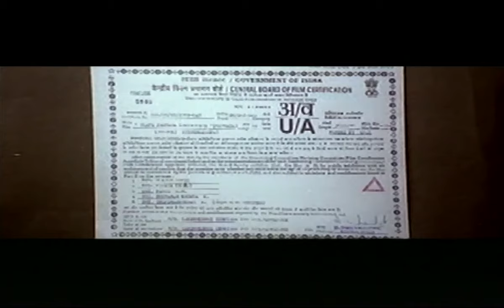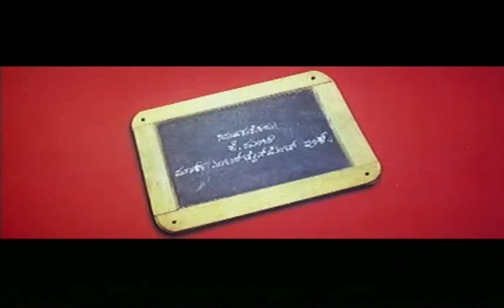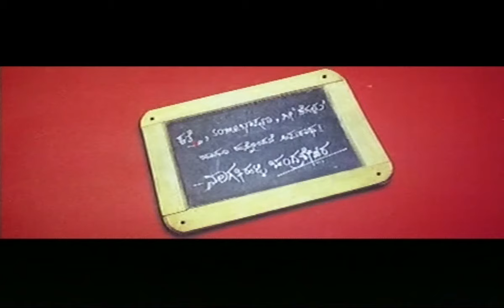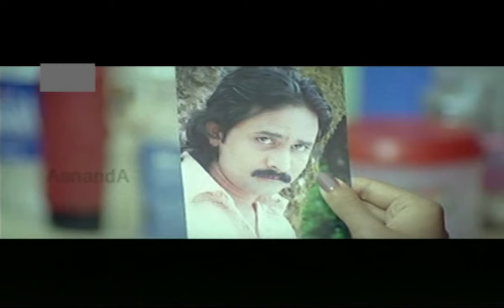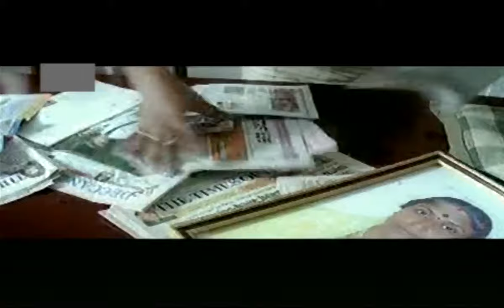ಒಲವೇ ಜೀವನ ಲೆಕ್ಕಾಚಾರ - Olave Jeevana Lekkachaara | Full Kannada Movie| Srinagar Kitty, Radhika Pandit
Balu (Srinagara Kitty) comes to Halekote village, where he falls in love with Rukmini (Radhika Pandit). However, he is brainwashed by a college lecturer (Rangayana Ragu). The lecturer is a self-made revolutionary, who infuses negative thoughts about life and marriage. Balu leaves Rukmini to come back to Bangalore, where he becomes a lecturer and imposes the same theme: rich should become poor; poor should become rich. He changes his mind after seeing the positive sides of family life and decides to return to Rukmini. But the developments shock him.

Movie : Olave Jeevana Lekkachara
Starcast : Srinagar Kitty, Radhika Pandit, Rangayana Raghu, Mandya Ramesh,  Daisy Bopanna
Producer : K.Manju, Balaji
Direction : Nagathihalli Chandrasekhar